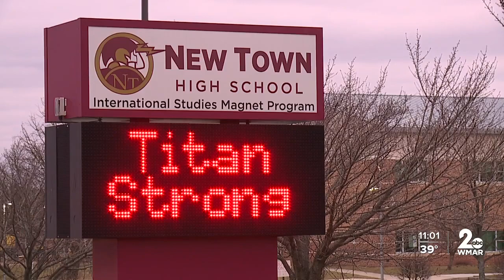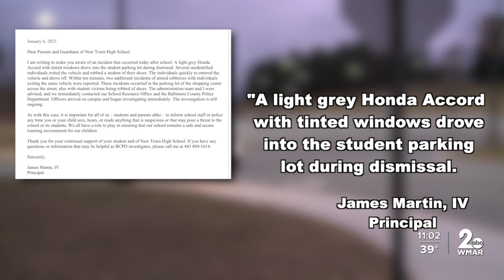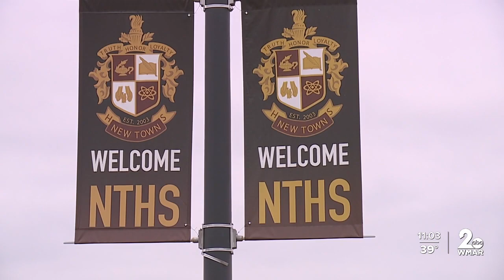Students robbed of shoes in Owings Mills district says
One robbery took place in the student parking lot at dismissal, and the other two at a shopping center a short walk from the school.

A concerned parent, who asked us to remain anonymous, told WMAR it's unnerving for a high school freshman a few months into high school.

"A little uneasy," said the parent. "This is a new experience, and then to have something like this happen, very concerning."